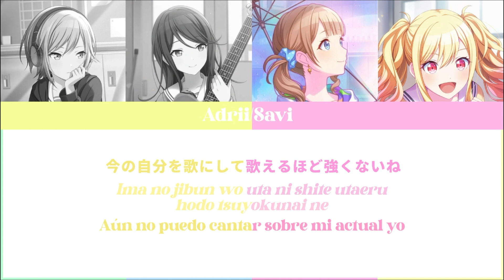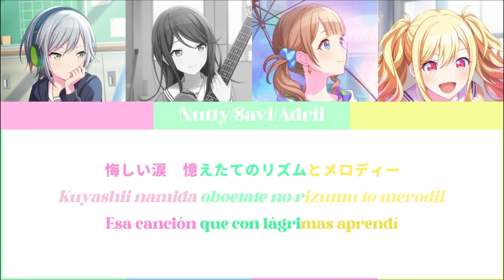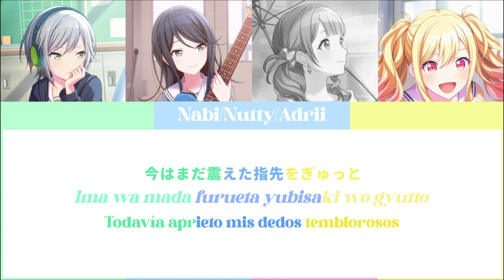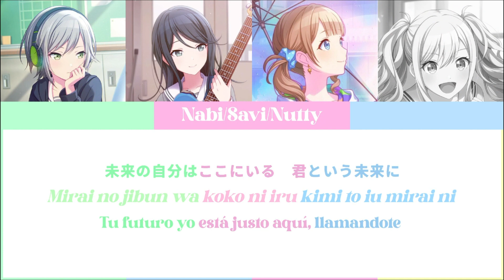Project: SSR 1st round | 'Stage of SEKAI' Leo/need (cover)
「project: ssr first round 'defend your sekai'」

El equipo ［Leo/need］ hace su primera aparición con la canción ［Stage of SEKAI］
¿Lo escuchas? ¡Los sentimientos están creando hermosas melodías!
Es momento de que las votaciones inicien para ver cuál fue el SEKAI ganador

『Voces』

♪ Ichika Hoshino: Nabi
♪ Saki Tenma: Adriiana P
♪ Honami Mochizuki: Savi
♪ Shiho Hinomori: Nuttytutty

Créditos:

Edición de audio: Bin
Vídeo: Savi